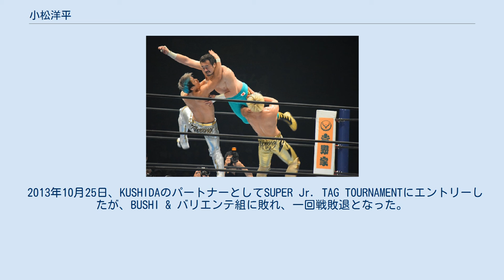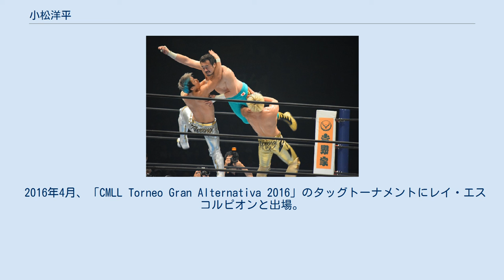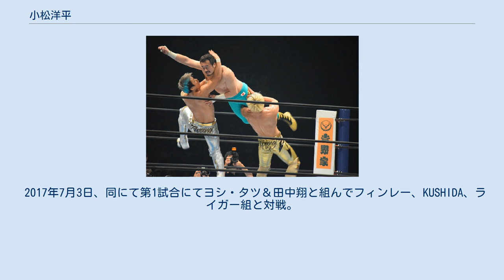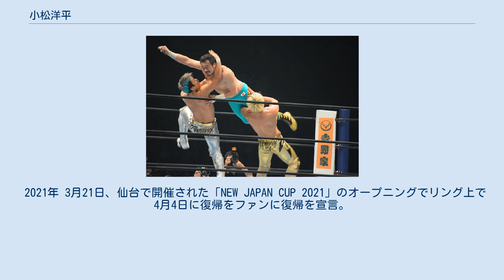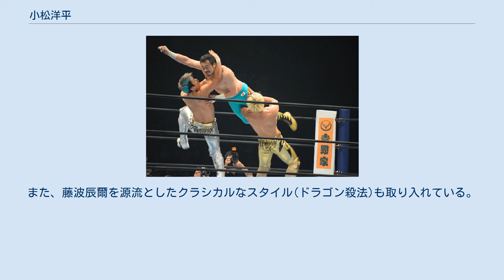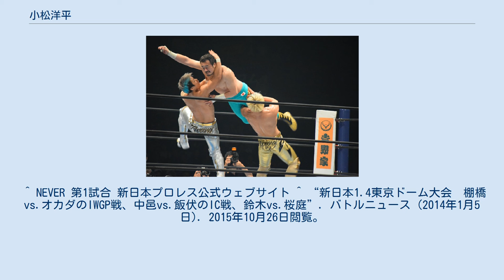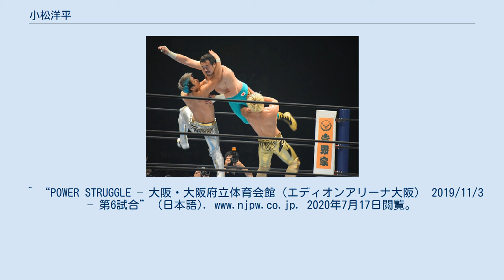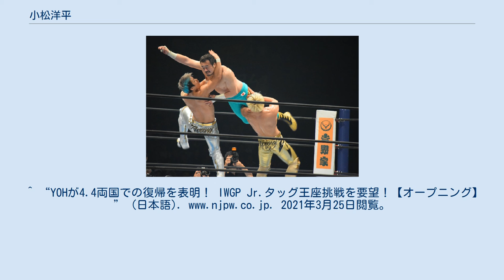小松洋平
小松 洋平（こまつ ようへい、1988年6月25日 - ）は、日本の男性プロレスラー。
宮城県栗原市出身。
 2017年10月に凱旋帰国して以降、名前の一部をアルファベット表記にしたYOHのリングネームで活動している。
 プロレス好きな父親の影響で、三歳の頃からテレビで観戦するようになり、公務員を務めていた父親が勤務する役場の体育館にみちのくプロレスが巡業に来た際には観戦に行くなど、小松にとってプロレスは幼少期の頃から身近な存在だった。
幼稚園の頃から既にプロレスファンと化していた当時は、武藤敬司のカッコよさと、ザ・グレート・サスケの空中殺法に凄さを感じていたと述懐している。
 中学1年生の時、いつものようにテレビでプロレス中継を見ていた小松は、「このリングに上がったらどんな気持ちになるのだろう」と今まで沸いたことのない感情が芽生え始め、そこから一気に「やりたい」という気持ちに変わり、プロレスラーになることを志すようになる。
それまで活動していた野球部を退部すると、「レスラーになるには格闘技経験があった方が良い」と考えた小松は、中学1年の冬から柔道を始める。
高校はレスリング部のある学校を自らの手で探し出し、東北工業大学高等学校 (現:仙台城南高等学校)に目星を付けると、中学時代から同校の練習に参加したり、試合を見学するようになる。
その結果、スポーツ推薦で同校に進学。
実家から遠い場所に学校があったため、親元を離れて下宿生活を開始した。
3年間まじめにレスリングに打ち込んだ小松は「（アマチュアレスリングはプロレスと比べて）地味」と発言する一方で、「入門してからレスリング技術が必要な場面があるので、下地として経験して間違いない」と振り返っている。
高校卒業後、「心の隅にちょっと不安がある」「もう少し体を作りたい」という思いがあった小松は、東洋大学白山キャンパスの法学部に入学し、上京して寮に入る。
 なお、大学3年生の時に、新日本プロレス入門テストを受けて合格を果たすものの学業を優先したことで辞退。
大学を卒業した2011年に再度テストを受けるが、その年は身長が足らなかったことを理由に書類選考を通過することなく、不合格に終わった。
暗礁に乗り上げた小松だったが、自身のもとに届いた不合格通知の封筒の中に、三澤威が立ち上げたプロレス学校の案内書を発見する。
父親から入学資金の援助という後押しを受けて、プロレス道場・ヤングライオンクラスに入学し、同校でコーチを務めたヒロ斉藤からロープワークや受け身といったプロレスの基礎を学びながら1年間通う。
 ヤングライオン時代 2012年2月、新日本の入門テストに合格。
同年11月19日のSHIBUYA-AXで行われた若手主体の興行NEVERにて、渡辺高章を相手にデビュー戦を飾った。
 2013年10月25日、KUSHIDAのパートナーとしてSUPER Jr. TAG TOURNAMENTにエントリーしたが、BUSHI & バリエンテ組に敗れ、一回戦敗退となった。
12月23日、年内最終興行における試合で田中翔と対戦。
逆片エビ固めでギブアップを奪い、初勝利を収めた。
 2014年1月3日、ディファ有明で開催された「大プロレス祭り 2014」で、翌4日のダーク・マッチに出場予定とされていたタイガーマスクが盲腸のため欠場。
これを受けて急遽、東京ドーム出場権を賭けて田中と対戦。
この試合に勝利を収め、デビュー1年3ヶ月でレッスルキングダム8に初出場を果たした。
 2015年1月4日、東京ドーム大会における第0試合「ニュージャパンランボー」で、バトルロイヤル形式ながらプロレス学校時代のコーチであるヒロ斎藤と初対戦した。
 5月、BEST OF THE SUPER Jr.に初出場。
大会前には優勝を宣言するもリーグ戦全敗で予選敗退。
 11月17日、DDTの後楽園大会に参戦。
棚橋弘至とのタッグでHARASHIMA＆大家健と対決。
HARASHIMAの蒼魔刀（ダブルニーアタック）を受け止め逆エビ固めに切り返すなど善戦したが、最後はHARASHIMAの蒼魔刀に沈んだ。
 無期限海外遠征へ 2016年1月、「CMLL FANTASTICA MANIA 2016」での試合を最後に、同期の田中と共...